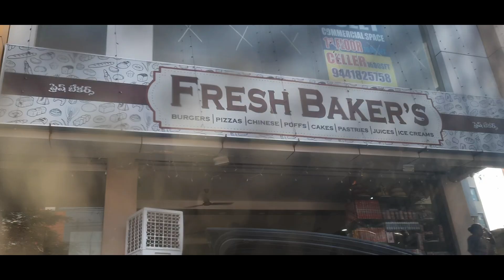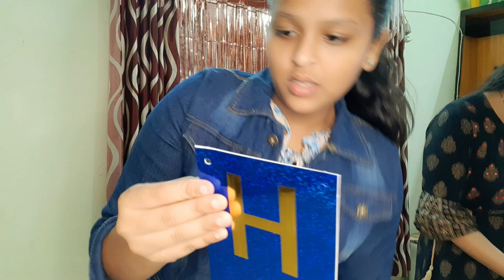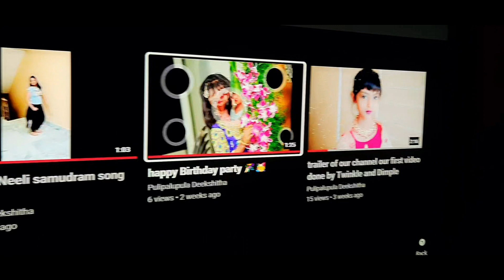Birthday surprise decoration at home, in blue colour .simple and easy steps DIY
Birthday party 🎉🥳of tanishka
search in YouTube pulipalupula Deekshitha  or Deekshitha 30
for birthday party videos 📹
A Night Of Surprises, Amazing HappyBirthday reaction
BirthDay wishing Video
A Good Celebrations, friends Party Decorations
Low Budget Birthday Party